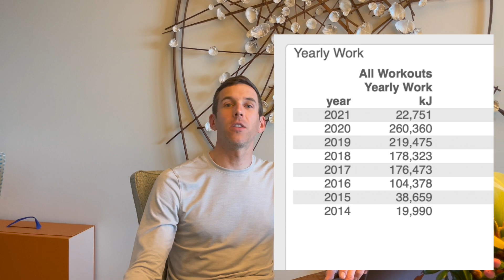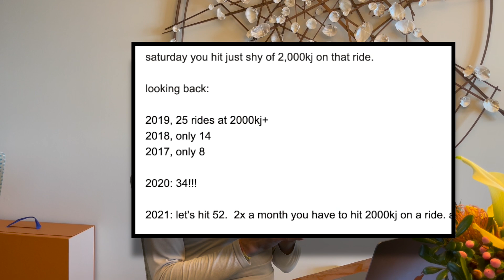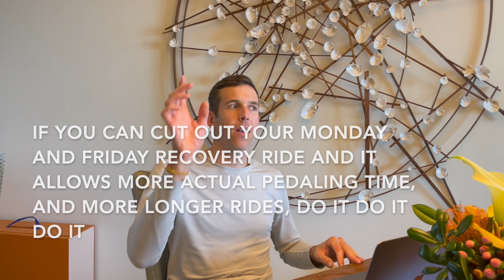Cycling Kilojoules: Optimization To Get Faster, Without Adding Time To Cycling Training Schedule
Podcast available wherever you stream yours.

Increasing the amount of work that you do on a yearly basis (macro), as well as the number of big rides that you do each month, can have a huge increase in performance.

Take a look at your year over year kilojoules.

Take a look at your race data; what's the biggest amount of kilojoules in a race? Then figure out how often you're replicating that.

If you do both of those, and grow with the numbers, you will get stronger and faster.

Planning takes a little bit of time, but has massive results. Use the basic math to figure out how to get stronger on the bike, and use this information to create your cycling training plan!